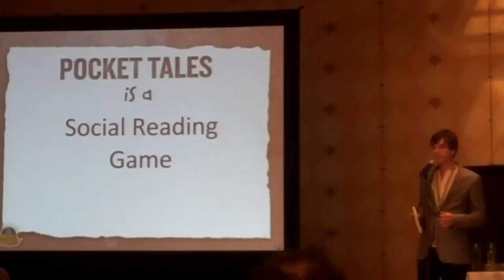Pocket Tales Pitch (Part 1 of 2)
Check out Brennan Knotts and Yaw Aning (working the slides) as they pitch Pocket Tales at the Business Accelerator pitch competition at SXSW 2010.